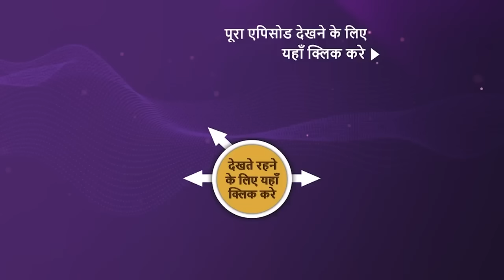NEW! Mehndi Wala Ghar - Ep 36 | 13 Mar 2024 | Teaser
Episode 36: The Test Of Unity
Janki confronts Akshay when she finds out that he was the one who added an egg to the breakfast. Janki keeps a fast to atone for what Akshay did. The other family members decide to skip lunch as well till Janki continues her fast. Meanwhile, Mauli and the other kids come up with a plan to change Janki's mind.